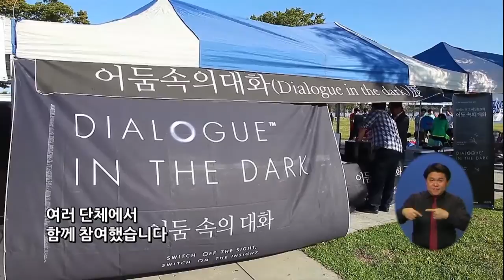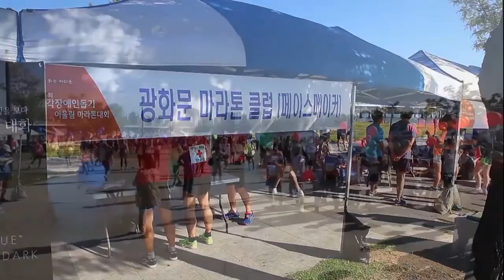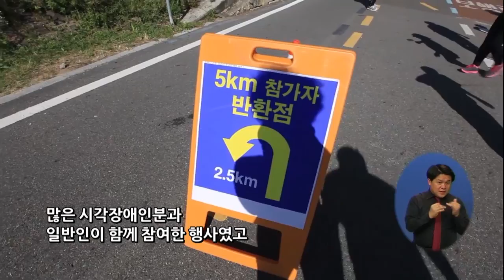시청자 이슈 48회 -제1회 서울 시각장애인돕기 어울림 마라톤-